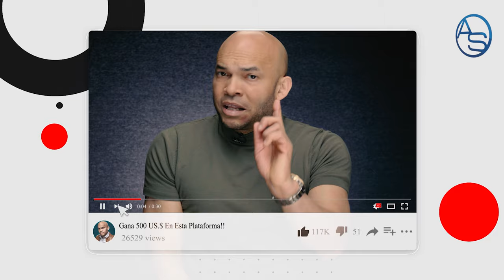Vean Como Un Periodista Extranjero Nos Faltó Al Respeto En La Cara Del Presidente Abinader!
Julio Vaqueiro uso una palabra para nada indicada para referirse a República Dominicana, vean cuál fue!